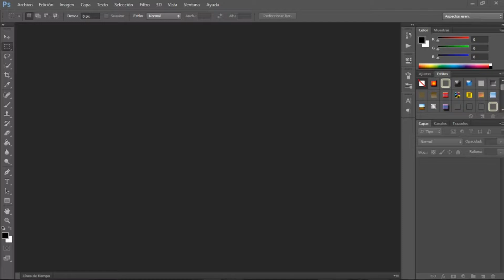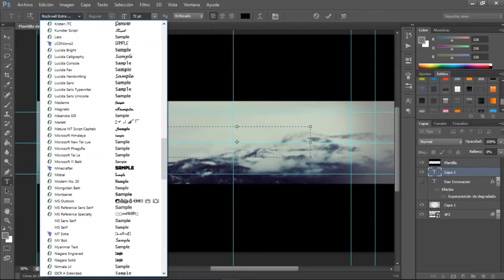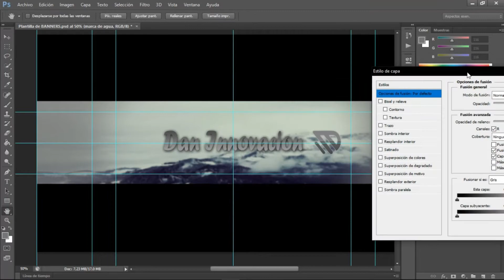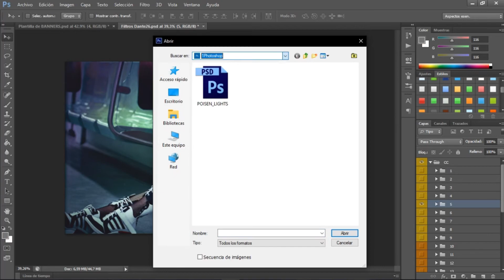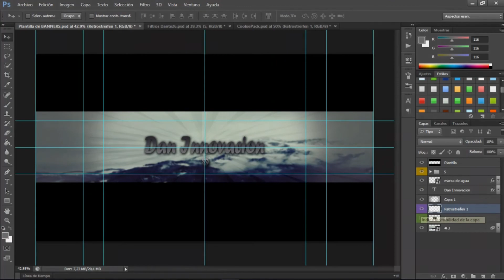SPEED ART/DAN INNOVACION/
mis amigos youtubers XD